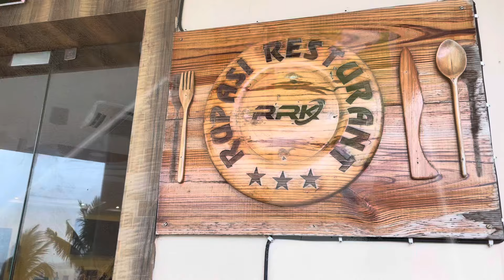রূপসী রূপনারায়ণ কুঠি/ Rupasi Rupnarayan Kuthi/ 1 Day Tour near Kolkata / Resort in Kolaghat Kolkata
Music from i movie
Editing from I movie